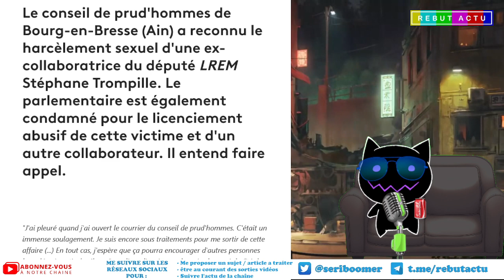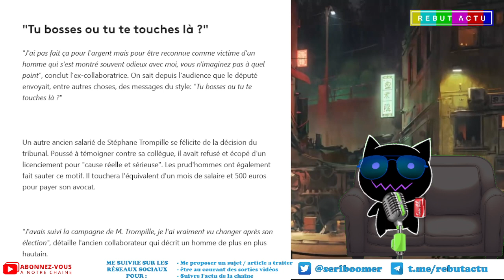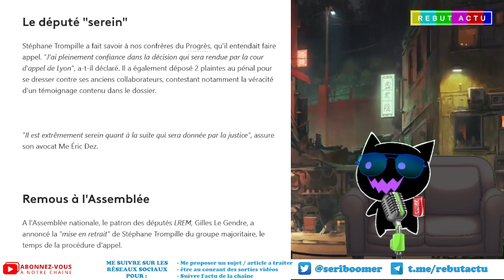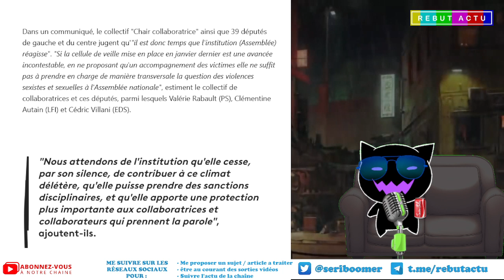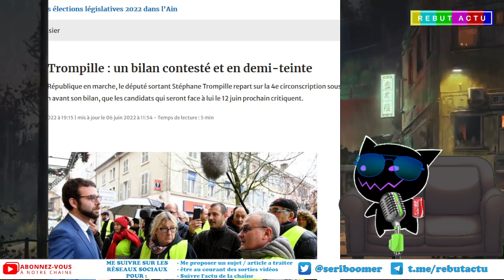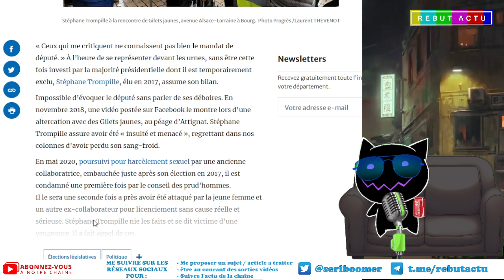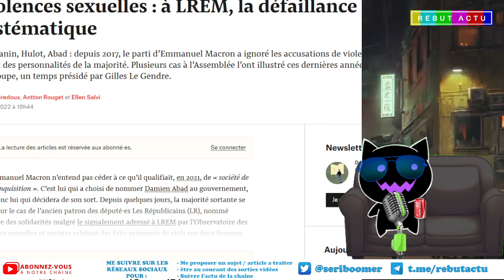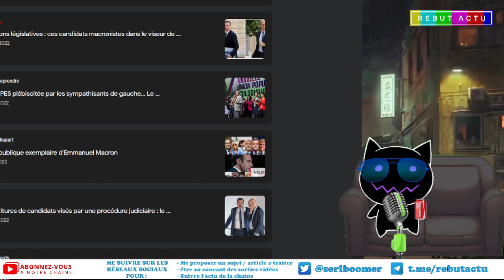LE DÉPUTÉ LREM STÉPHANE TROMPILLE NE SEMBLE PAS ÊTRE QUELQU'UN DE BIEN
Stephane Trompille LREM et ex PS est député de la république réélu malgré des actes répréhensibles contre des gilets jaunes et une condamnation au prud'hommes.